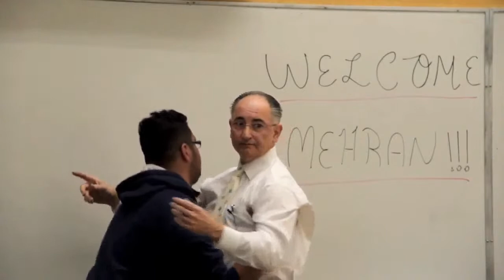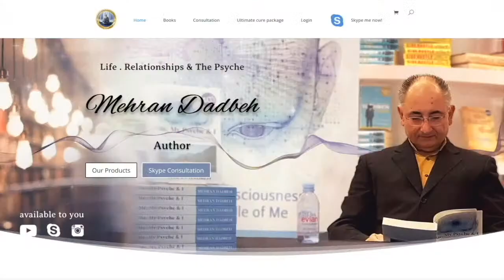Life, Break Ups, Relationships,Thoughts & You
How to move on from a break up, challenges of a relationship, what to watch for when entering a relationship, Your intentions from the relationship, intrusive thoughts and how better understand the movements of the psyche are some of the topics we would have a Q & A in this live stream.live